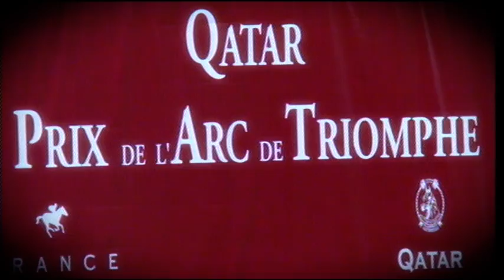Kaleidoscope of the Arc 2012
A stunning look back at the Arc in 2012.